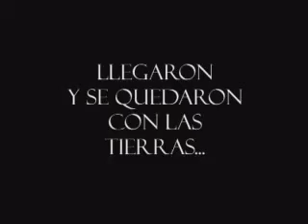Un Minuto por mis Derechos - Nuestra tierra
2008 - Animación - Mini DV
Hornillos - Jujuy

Institución: C.A.J. Escuela de Alternancia N°4

Facilitadoras: Aldana Loiseau y Soledad Fernández

Participantes: Enzo Cruz, Enzo Patagua, Gloria Lanze, Jordan Abalos, Jorge Mondaque, Kevin Goyochea, Leonel Herrera, Nelson Julián, Rita Robles, Silvia Ríos, Yanina Choque.

Sinopsis: Hace mucho tiempo se quedaron con nuestra tierra, cerraron los campos y pusieron dueños. Hoy sigue pasando lo mismo.